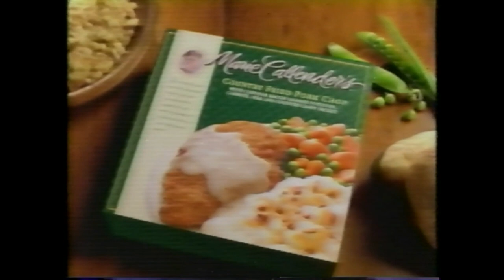Marie Callender's Entrees TV Commercial 1998